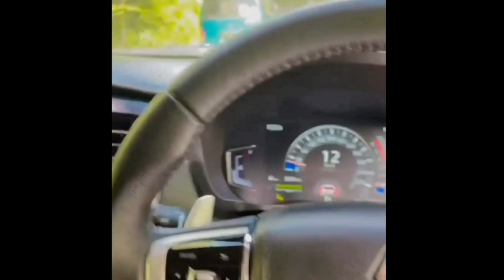Kemarahan Lesti Kejora Sukses Buat Mental Rizky Billar Ciut Di Hari Lebaran